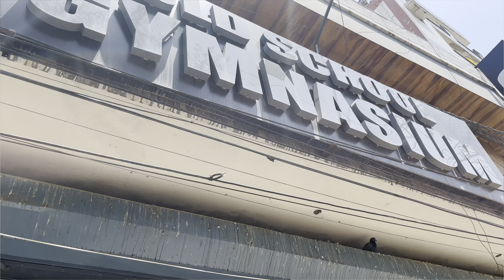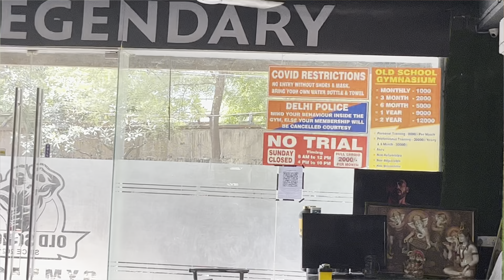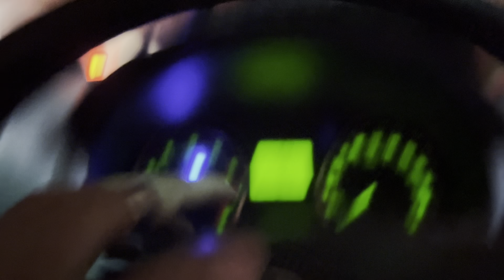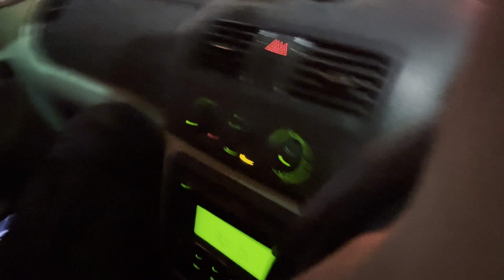Logo ne hmari car ka ye haal kr diya 💔🥺@rohitwalia007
rohit walia